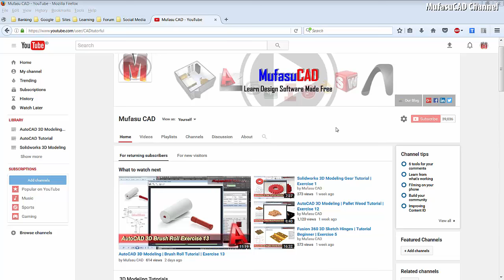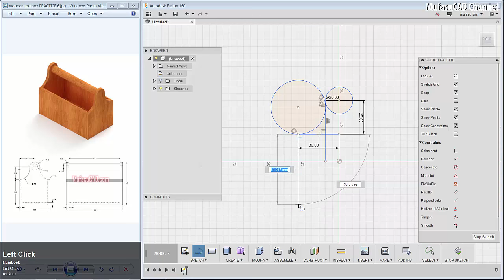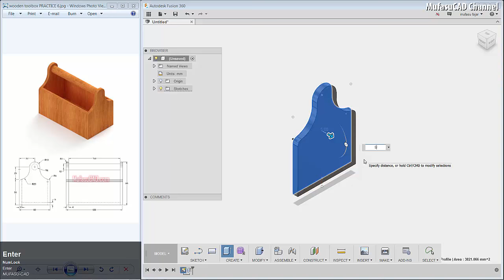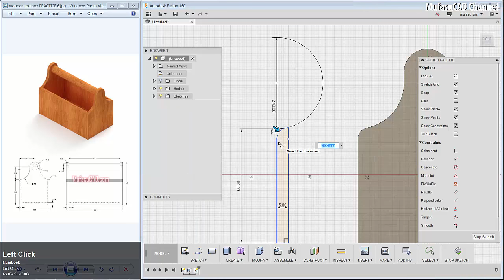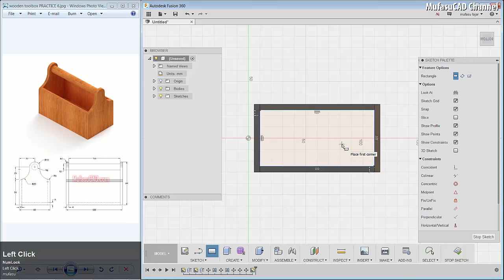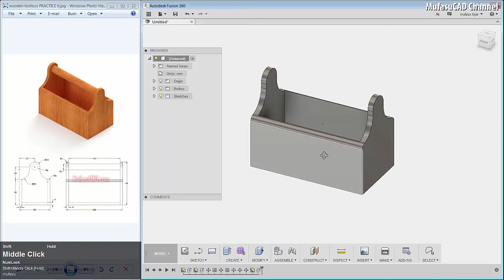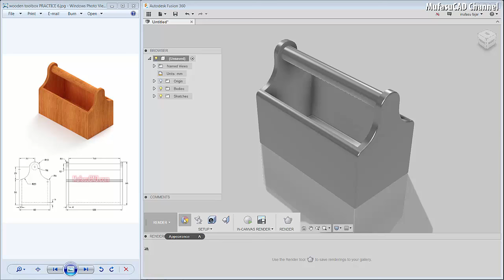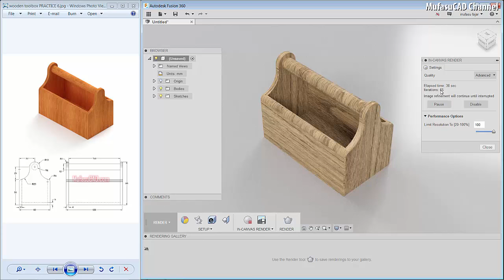Fusion 360 3D Wooden Toolbox | Tutorial Beginner | Practice 6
Fusion 360 course 3d sketch modeling by doing our drawing practice exercise tutorial for beginner at basic level how to make wooden toolbox, check it out!!!